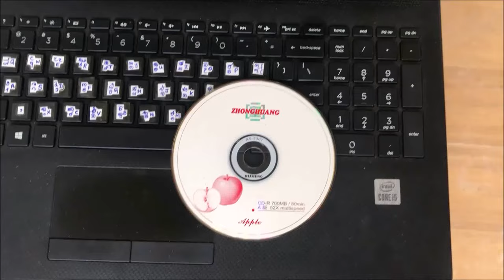How to insert CD into HP i5 Laptop Computer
insert cd in laptop
lenovo laptop insert cd
hp laptop insert cd
laptop that can insert cd
insert cd on my laptop
how to put a cd in laptop
how to insert cd in computer
how to insert cd in laptop and play
how to insert cd in laptop acer
how to insert cd in laptop asus
how to insert cd in acer laptop windows 10
how to insert cd in apple laptop
how to insert cd in amma laptop
how to open cd in acer laptop
insert cd
inserting cd into computer
disc insert laptop computer
how to insert cd in compaq laptop
how to insert disc into laptop
how to insert cd in laptop dell
how to insert cd into dell laptop
how to insert cd into dell computer
how to insert cd in dell inspiron laptop
where to put cd in dell laptop
cd insert for laptop
how to insert cd in fujitsu laptop
can i put a small cd in my laptop
how to insert cd in desktop
how to insert cd in government laptop
how insert cd in hp laptop
can we insert cd in hp laptop
how insert cd in laptop
how to insert cd into hp laptop
how to put cd in hp laptop
how to insert cd in hp laptop windows 10
how to insert cd in hp probook
how to insert cd in laptop windows 10
how to insert cd in laptop lenovo
how to insert cd in laptop hp
how to insert cd in laptop without button
i put a dvd in my laptop and nothing happens
how to insert cd in lenovo laptop windows 7
how to insert cd in lenovo laptop ideapad 330
how to insert cd in lenovo laptop without button
how to put cd in laptop lenovo
how to insert cd in lenovo laptop windows 10
how to insert cd in lenovo cpu
how to insert cd in mac laptop
how to install a cd in laptop
put cd in laptop nothing happens
when i put cd in computer nothing happens
what to do when cd is stuck in laptop
how to fix cd in laptop
how to insert cd on laptop
how to put cd on computer
how to insert cd in samsung laptop
how to write cd in laptop
add cd to laptop
how to insert cd to laptop
how to insert cd in toshiba laptop
how to insert cd in lenovo laptop thinkpad
how to insert cd in laptop windows 7
how to insert cd in dell laptop windows 10
how to get a dvd to play on a dell laptop
how to insert dvd in hp laptop
how insert dvd in laptop
how to put a dvd in a hp computer
how to install dvd drive in hp laptop
put dvd in laptop nothing happens
put dvd into laptop
how to insert dvd cd in laptop
how to insert dvd in lenovo laptop
how to open dvd in lenovo laptop
when i put dvd in computer nothing happens
when i put a dvd in the drive nothing happens
how to insert dvd to laptop
how to insert dvd into toshiba laptop
how to connect dvd to laptop
laptop with dvd insert